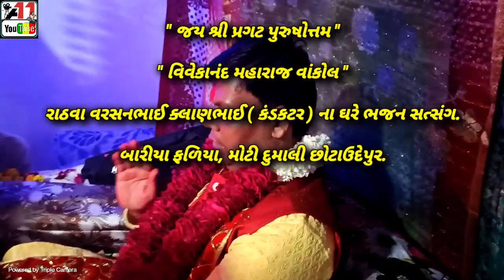Pragat Purushottam Bhajan Moti Dumali || Bhajan Chhota Udepur 2024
Jay shree Pragat Purushottam

 Moti Dumali Chhota Udepur Gujarat India

🙏नमस्कार मित्रो हमारे ऑफिशियल चैनल में आपका हार्दिक स्वागत है 👏👏👏👏👏👏

🔀यदि आप हमारे चैनल पर नए हो तो हमारे चैनल को like 👍 Share और Subscribe कर दीजिए ओर बाजू मे दी हुई घंटी🔔 को प्रेस👆 कर दीजिए  ताकि हमारी कोई भी नयी लेटेस्ट वीडियो सबसे पहेले आपको मिल जाए धन्यवाद 🙏🙏

🔀 हमारी चैनल पे आपको अपने भारत देश की विविध लोगो की संस्कृति, नाच गाना, उनकी प्रथा , भजन सत्संग , लाइव प्रोग्राम और प्राकृतिक सौंदर्यकी अनुभूति कराती हुई वीडियो मिलेगी 🌾

Pragat Purushottam Bhajan Moti Dumali Chhota Udepur Gujarat India
New Pragat Purushotam Bhajan video chhota Udepur Gujarat India
pragat Rasdhara
Vakol Bhajan Chhota Udepur
Manaji maharaj Bhajan Moti Dumali
Manaji maharaj Bhajan video Moti Dumali Chhota Udepur Gujarat India